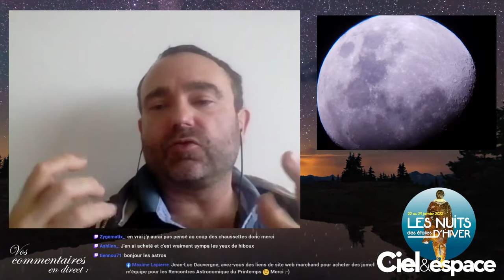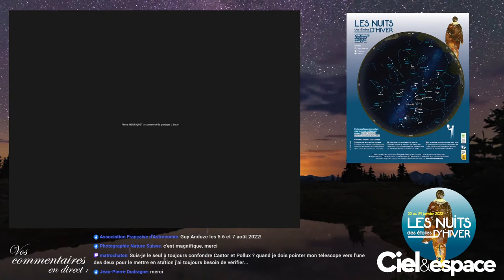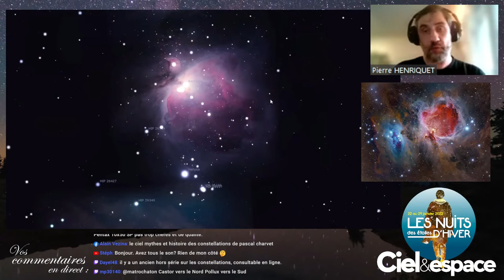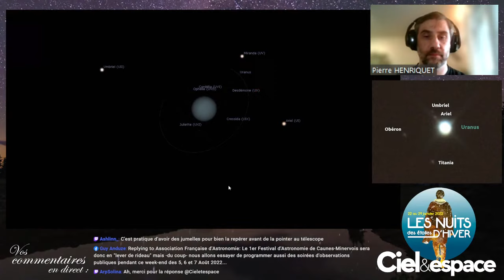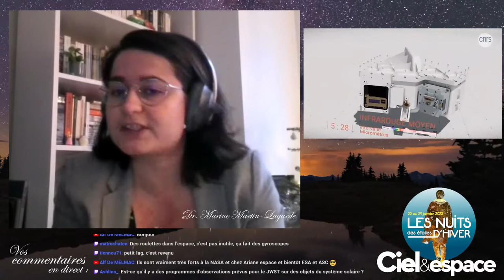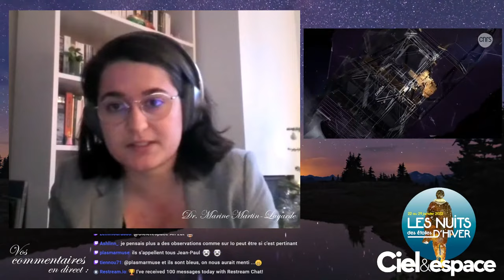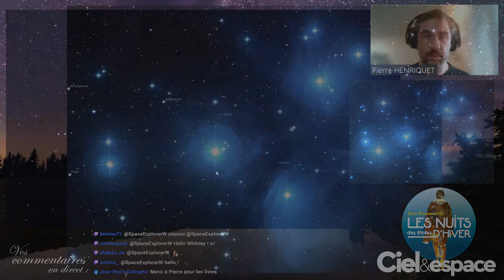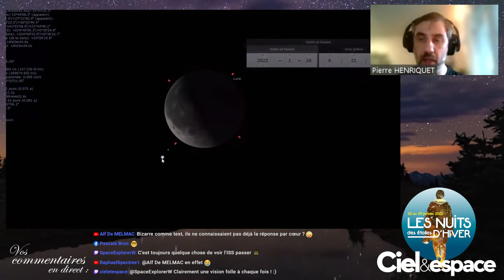Découverte du ciel des Nuits des Etoiles d'Hiver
𝗨𝗡 𝗟𝗜𝗩𝗘 𝗣𝗢𝗨𝗥 𝗗𝗘𝗖𝗢𝗨𝗩𝗥𝗜𝗥 𝗟𝗘 𝗖𝗜𝗘𝗟 𝗗'𝗛𝗜𝗩𝗘𝗥 ️

 A l'occasion des Nuits des étoiles d’hiver, nous vous proposons une émission exceptionnelle le samedi 22 janvier à 15h30 en direct sur nos réseaux sociaux : les pages Facebook Afastronomie et Ciel et Espace, Twitch Ciel et Espace et Youtube de l’AFA.

 Nous vous emmenons avec nous à la découverte des merveilles du ciel d’hiver et de ses constellations phares.